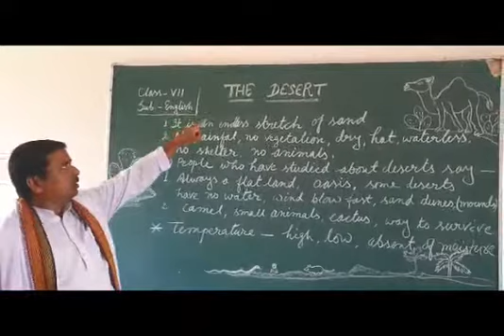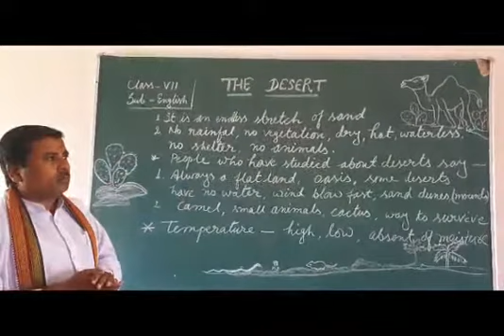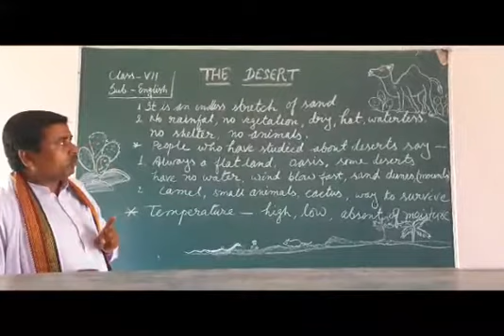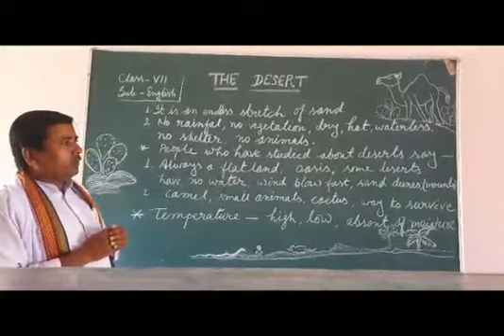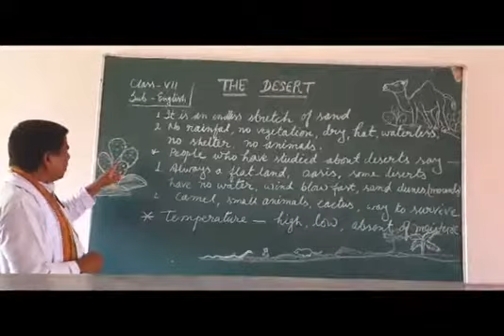The Desert class 7th English.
Video from Surendra Giri